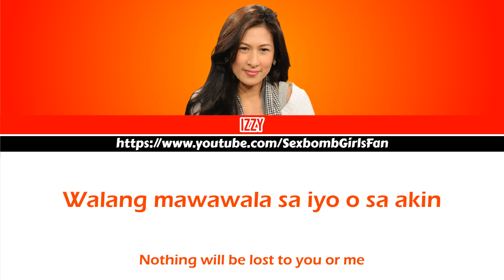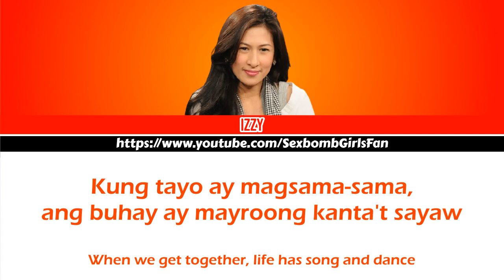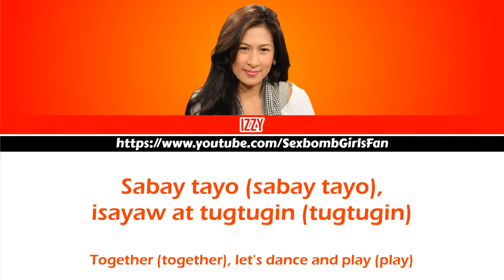Sexbomb Girls - Adam Or Eve [Color-coded Lyrics]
Sexbomb Girls' Izzy performing Adam or Eve.
2010 - Daisy Siete Season 26: Adam or Eve OST.
Color Coded Lyrics in Tagalog and English.

Color Pattern:
❀ Orange - Sexbomb Izzy

Hello, everyone! This is the Sexbomb Girls' Fan channel. This channel is here to bring back the awesome feels of the OG and the most phenomenal girl group in the Philippines, the Sexbomb Girls. This channel is hoping that you will be entertained by its uploaded videos. ❤️